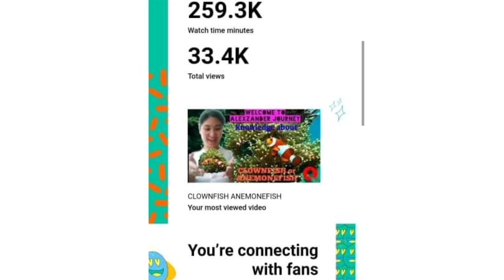SHORT || THANK YOU ALL